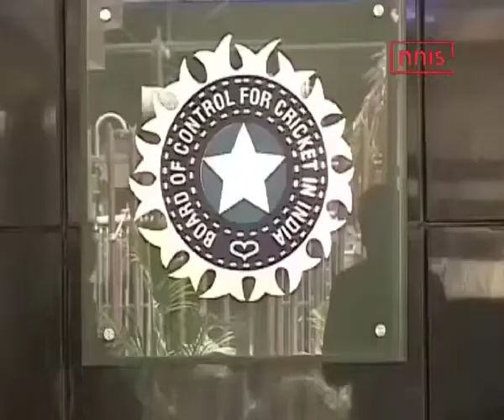BCCI Medical Team Releases Update On Player Status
The Board of Control for Cricket in India (BCCI) Medical Team  released an update on the fitness status of some of the players at the end of India’s successful international home season 2016-17.